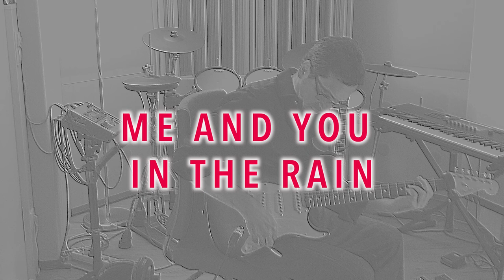The Top 5 Guitar Solos (Played by Axel Köhnken)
All songs on "FLOW OF TIME" written and composed by Heiko Ueberschaer

Produced by Axel Köhnken
Mixed by Axel Köhnken
Mastering by Friedemann Tischmeyer
Cover design: Tom Ohlrogge

The musicians involved:

All keyboards by Adam Holzman recorded in his “Secret Laboratories”.
Vocals and other synths recorded by Heiko Ueberschaer
Guitars recorded by Axel Köhnken
Basses recorded by Lars Lehmann
Drums recorded by Kristof Hinz

Other musicians:
Martin Schnella (acoustic guitar), Lennart Hinz (Hammond and Moog), Rainald Menges (synth solo).